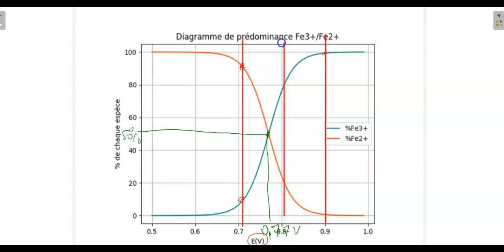Vidéo de méthodologie en oxydoréduction : tracé d'un diagramme de prédominance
Tracé d'un diagramme de prédominance en oxydoréduction : exemple du couple Fe3+/Fe2+